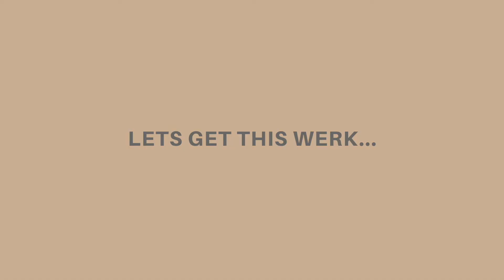You blue me!!..get it..Simple Blue Makeup Look/GRWM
Hey Y'all,

* I UPLOAD VIDEOS WEEKLY: TUESDAY, THURSDAY

(serious inquiries only)
"Send all girl talk questions here"

SOCIAL MEDIA HANDLE:
Rebelliouscurvess
Beautifulnelly